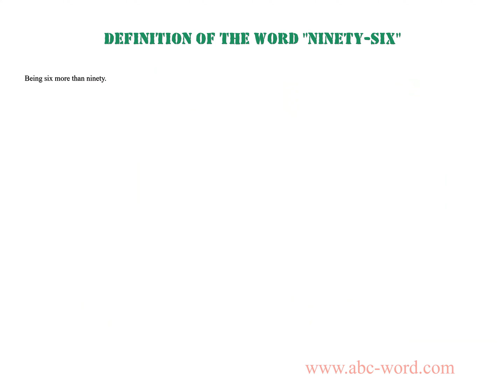Definition of the word "Ninety-six"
you will find full information about this word "ninety-six".
From the video you will learn the definition for the word ninety-six. The lexical meaning of the word ninety-six. What does the word ninety-six mean? And much, much more...